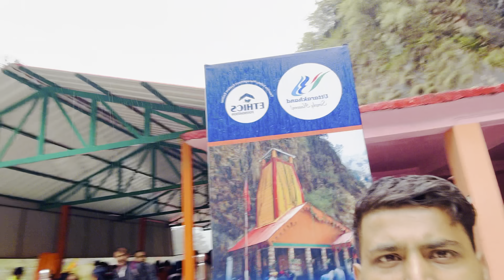Yamunotri Dham Darshan🙏🏼Finally solo Yamnutori pauch gya😇🙏🏼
In this video all of you will see and get blessing from Yamunotri Ma🙏🏼. Full route and darshan of Yamunotri Ma.